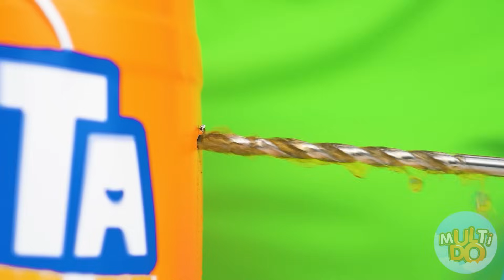Provocarea Mâncare Mare, Medie Și Mică Placă | Bătălia Epică a Alimentelor Multi DO Challenge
O nouă provocare vă așteaptă! Va fi delicios, distractiv și foarte amuzant!

Asigurați-vă că îl împărtășiți prietenilor tăi! Și nu uitați să vă abonați la pagina noastră YouTube, Multi DO Challenge pentru mai multe videoclipuri minunate ca acesta!